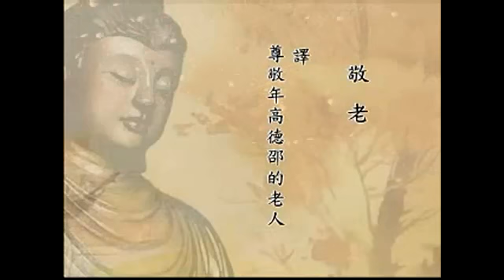陰騭文的故事－11